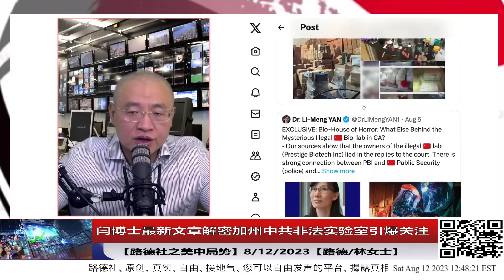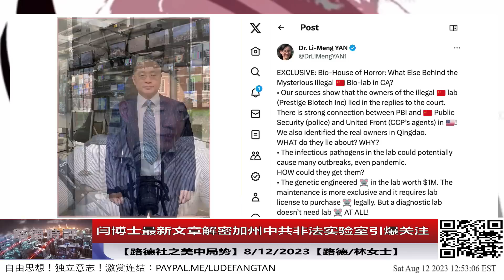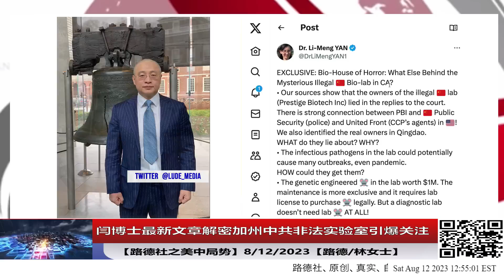闫博士最新文章引社交媒体全关注；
（中级会员节目）闫博士最新文章揭秘中共隐蔽实验室引社交媒体全关注；